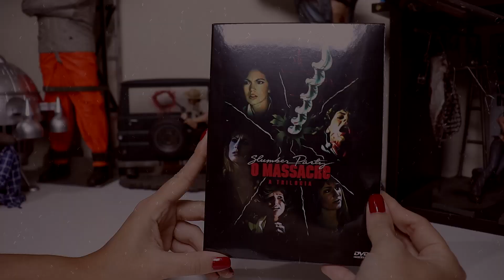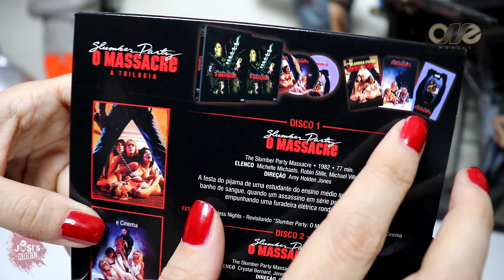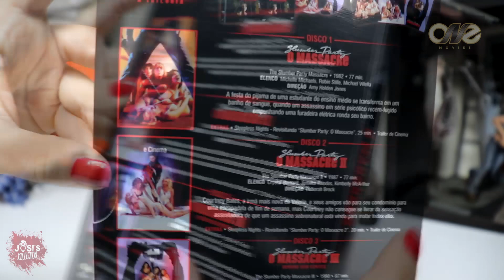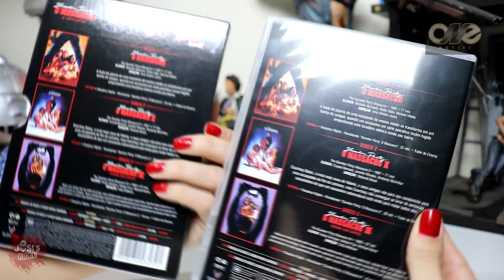Trilogia O Massacre - Slumber Party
Unboxing da Trilogia O Massacre - Slumber Party

Cupom: josicollection1

Se você curte o conteúdo dos meus vídeos, que tal ajudar o canal a crescer sendo  membro patrocinador deste canal e ganhar benefícios exclusivos?  🤝
Pelo YouTube:
Acesse:

GOSTOU?

FAÇA PARTE DO GRUPO "FILMES FORA DE CATÁLOGO" NO FACEBOOK